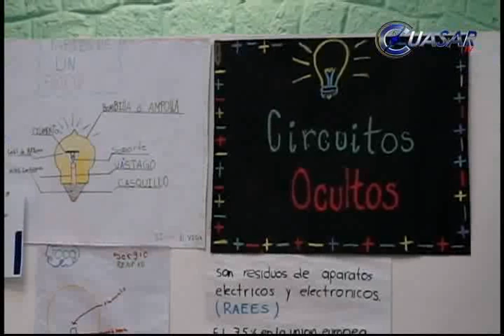Clausuran programa "Ciencia y Tecnología para Niños"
Mil 301 alumnos de nueve primarias de los municipios de Morelia y Charo se beneficiaron al participar en la tercera edición de "Ciencia y Tecnología para niños" del Consejo Estatal de Ciencia y Tecnología (Cecti)...